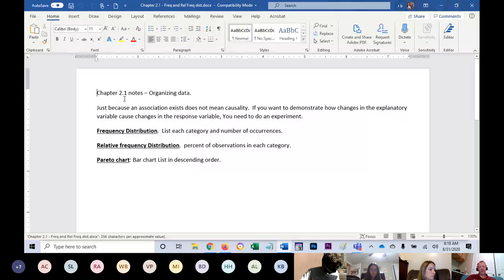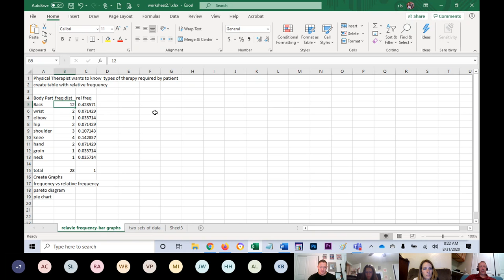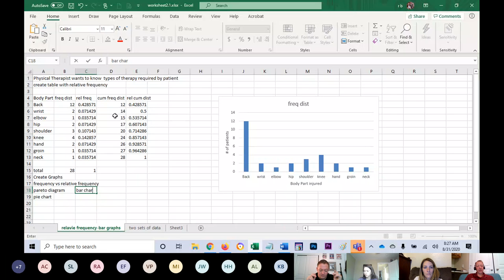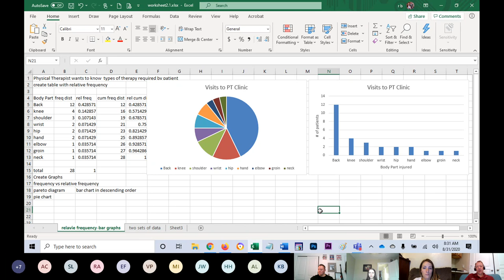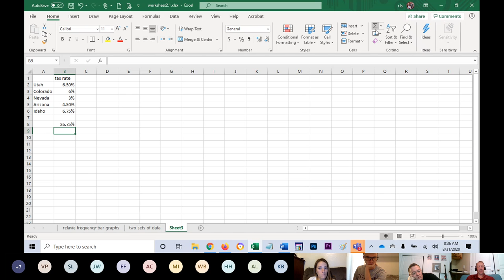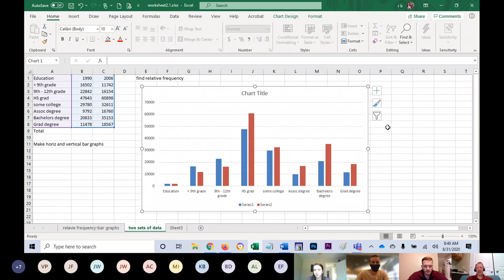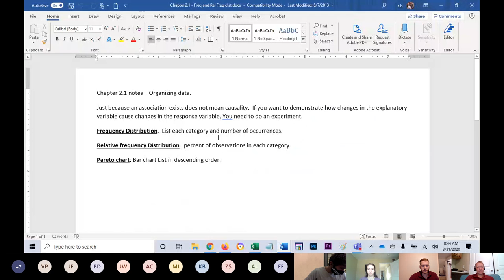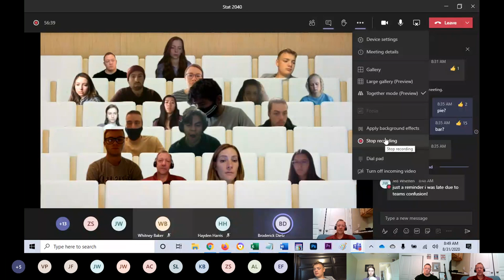Section 2.1 - Stat 2040 Freq & Rel Freq Dist